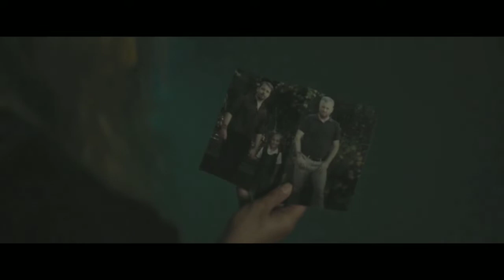The Kindred 2022 Movie clips || Part 2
kindred movie clips, kindred horror movie,ghost movie clips,horror recaps,mystery recapped,movie all clips,
kindred jungle,kindred guide,kindred gameplay,

Hi guys, in this video I will be explaining a mystery, horror movie named The kindred.

The story starts with a woman running with a terrified face, when she comes out of the house a persons body fell right beside her and when she tried to run she was hit by a car. See the video for full story.